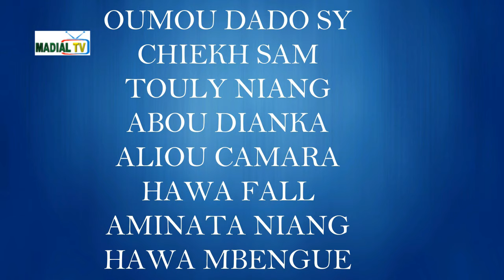KOORKA GALLE BABA SAMOUNDE EPISODE 30 FINAL